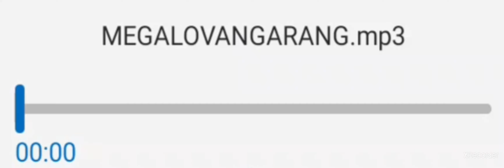Megalovangarang Earrape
E